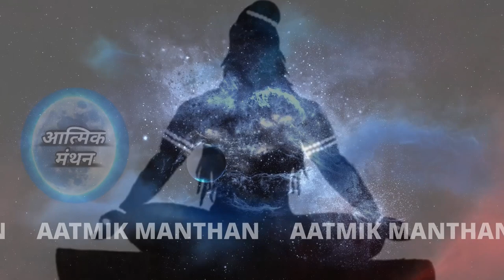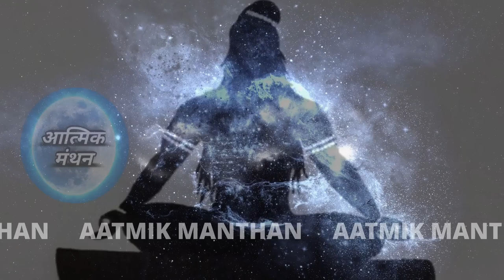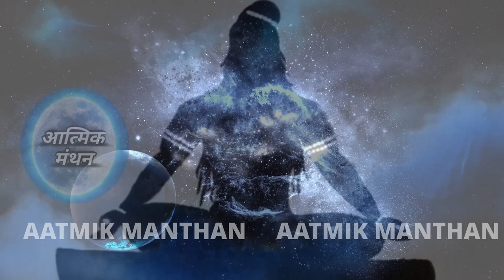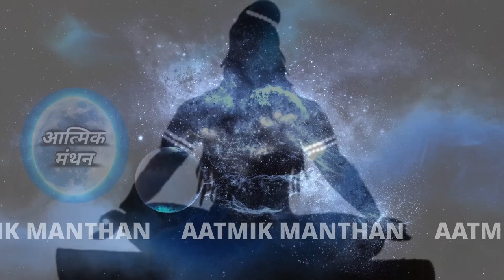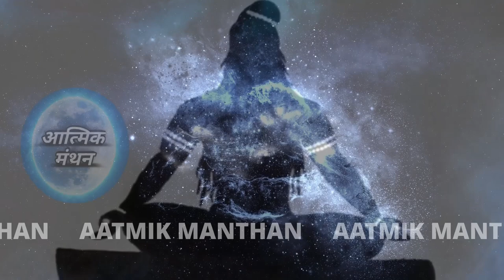Chandogya Upanishad | छान्दोग्य उपनिषद | Hindi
In this video Chandogya Upanishad in hindi, explained and narrated by Aatmik Manthan.

Thanks
Aatmik Manthan